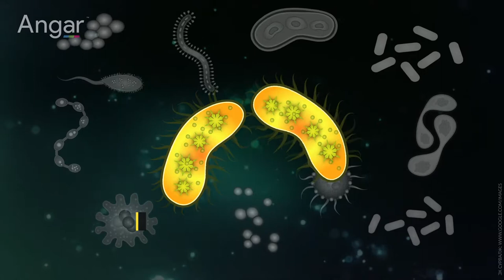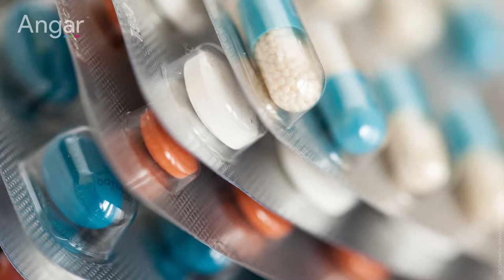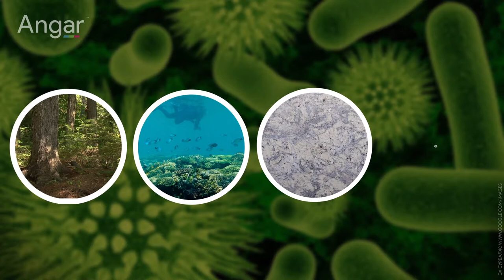Бичил биетийн тулаан